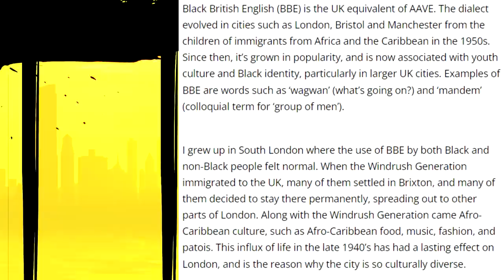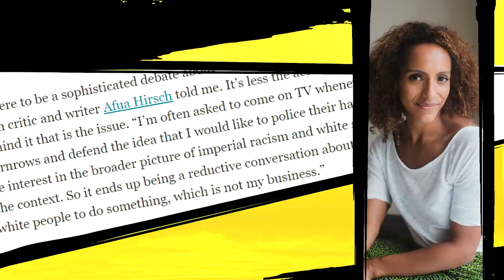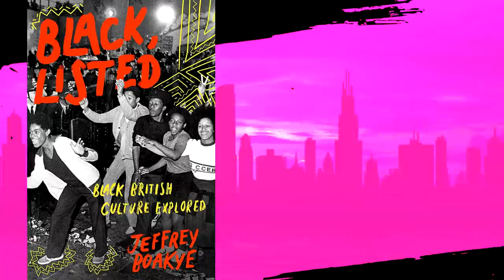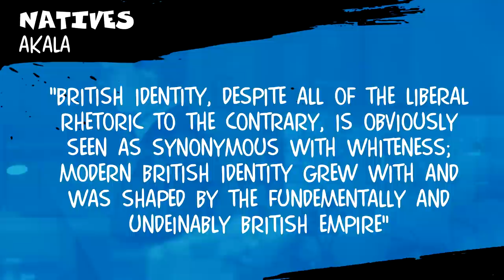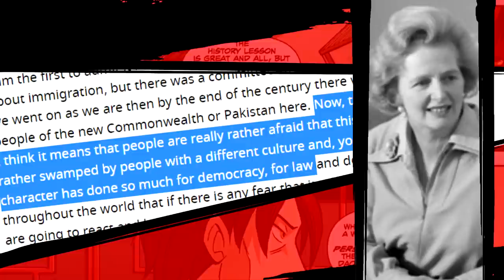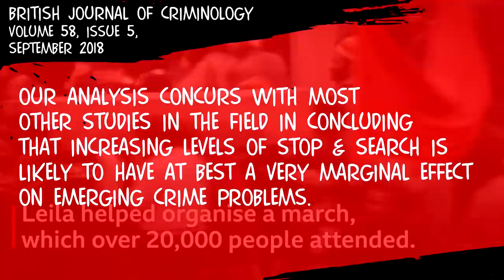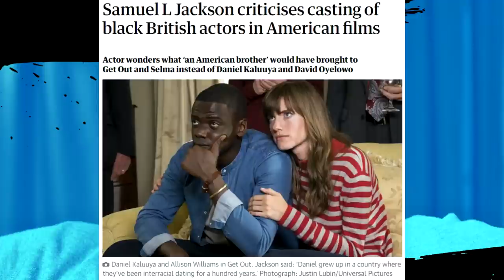The Cultural Gentrification of Black Britain | EXODUS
It's been a minute. New video styles.
I've been exploring a lot of community oriented issues recently, and something that has recently caught my eye is the the place and role Black British people have played within the UK/London and whether or not our presence and impact has been commodified.

You should watch the video or something.

Shoot me a shout.